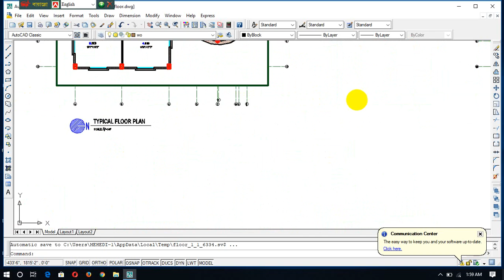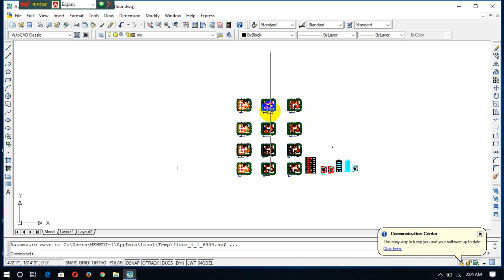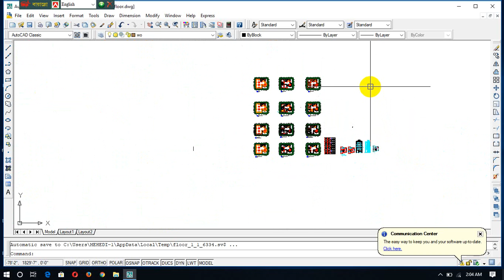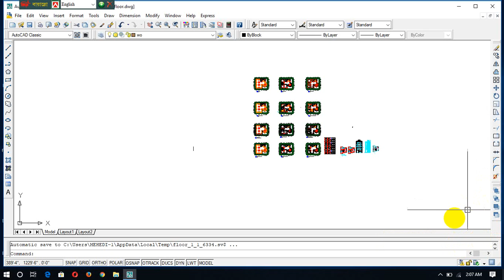autocad and max video tutoorial(trailor)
Autocad  Bangla tutorials.
i will upload autocad and 3ds max  A-Z all video